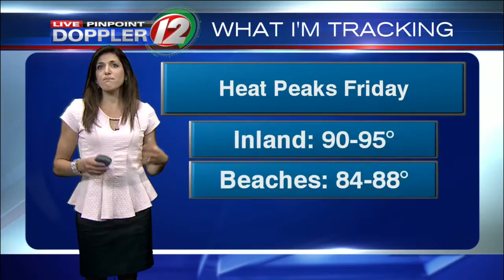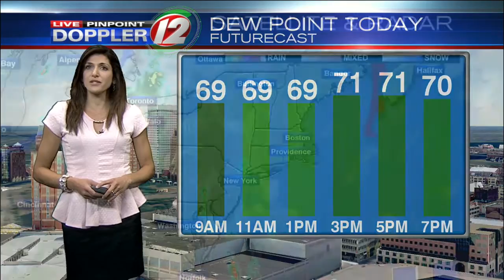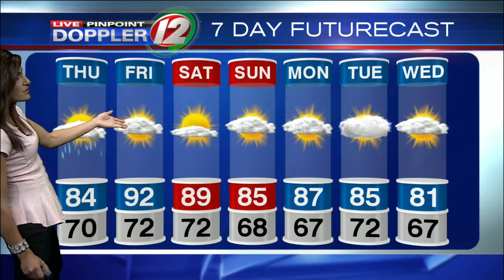Live Pinpoint Doppler 12 Futurecast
Eyewitness News Meteorologist Michelle Muscatello has the morning weather for Thursday, July 14, 2016